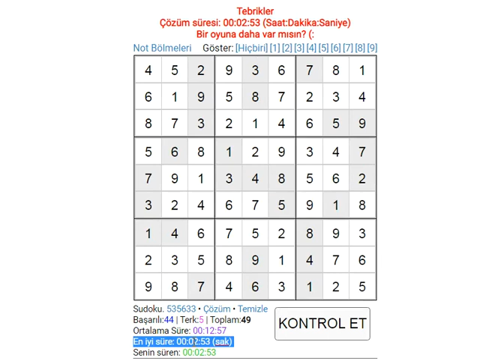sudoku solution hard sudoku 数独 סודוקו سودوكو सुडोकू СУДОКУ 數獨 스도쿠 ՍՈՒԴՈԿՈՒ ซูโดกุ სუდოკუ ΣΟΥΔΟΚΟΥ